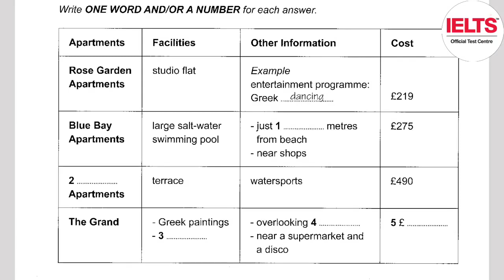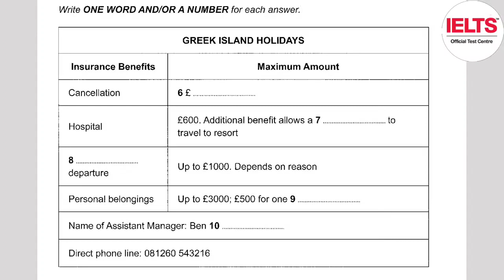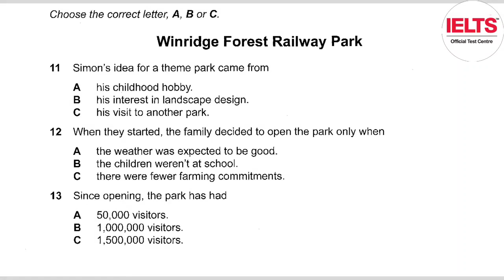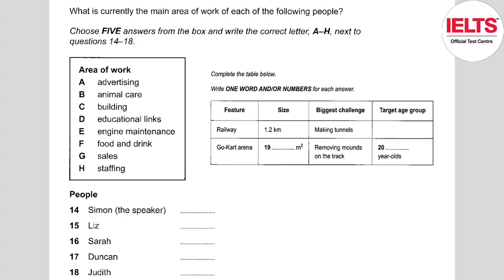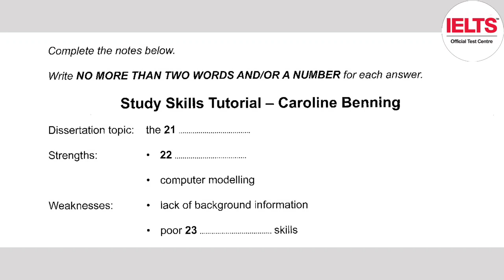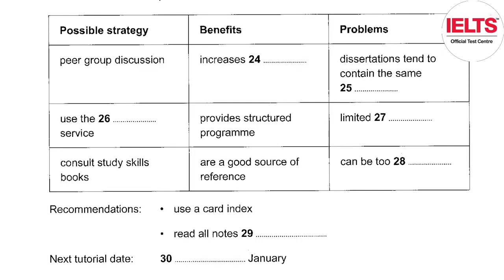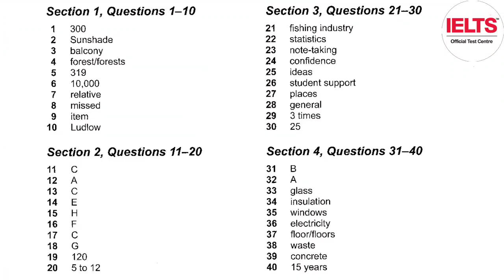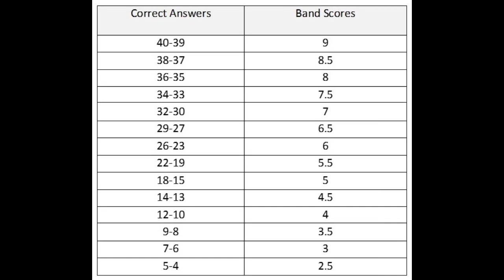14 FEBRUARY - REAL IELTS LISTENING TEST | IDP ACADEMIC LISTENING TEST 2023